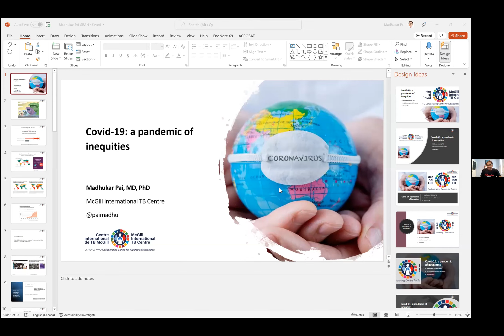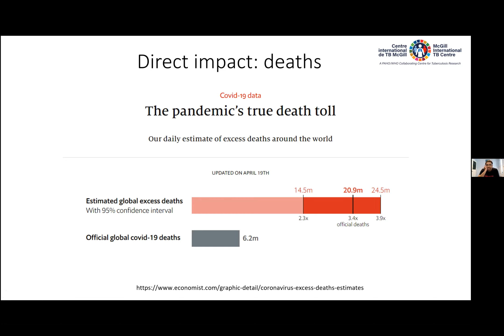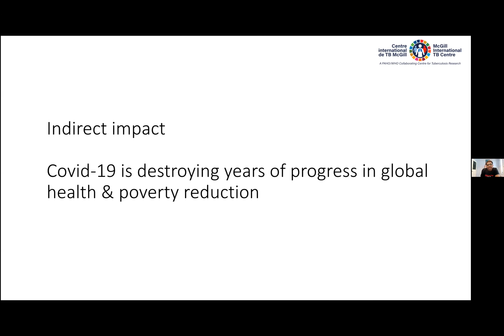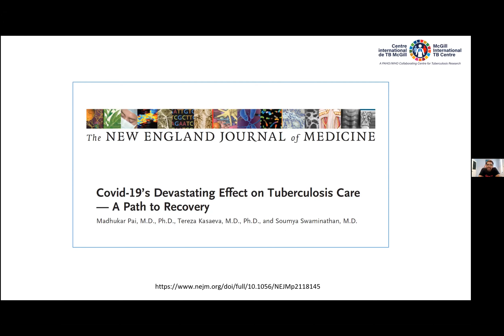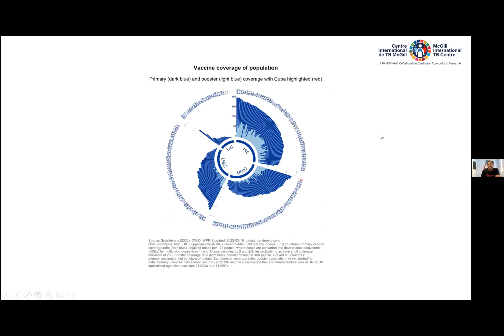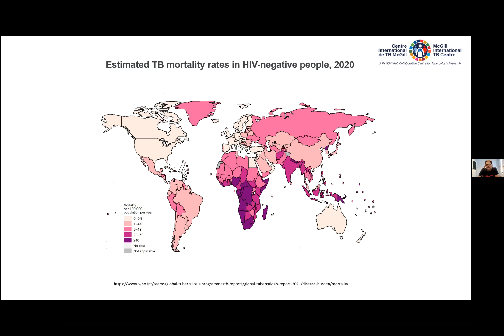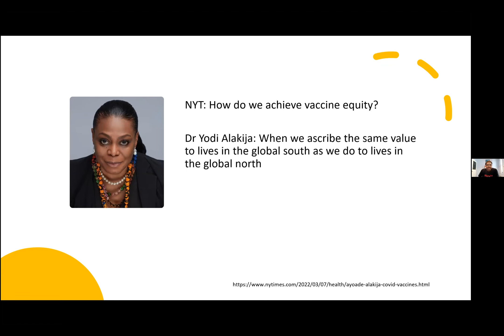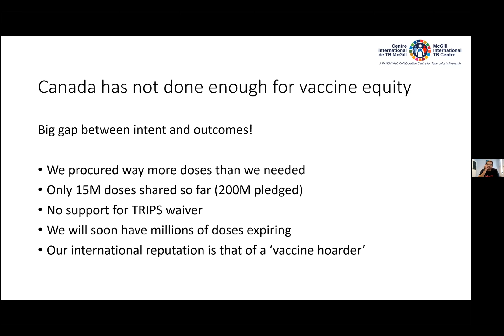COVID-19 Vaccine Apartheid: Its Roots and Consequences -- with Dr. Madhukar Pai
This GRAN Learning Event on April 20, 2022, marked the launch of GRAN's campaign,  Health Equity: Fair Global Access to Lifesaving Medicines/Vaccines.  We were delighted to have as our guest speaker Dr. Madhukar Pai, internationally renowned researcher and academic and a leading voice in Canada for vaccine equity.  His passion, knowledge, and commitment inspired us. In this presentation Dr. Pai warns that the narrative that "the pandemic is over" or "winding down" is just not true, much as we in the rich countries would like to think so. This pandemic will continue until we have vaccinated the world.